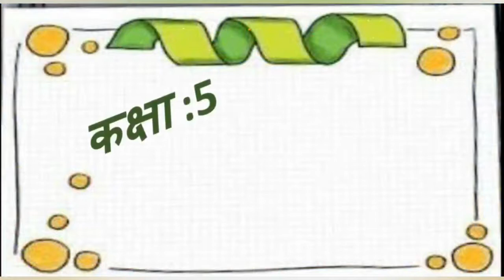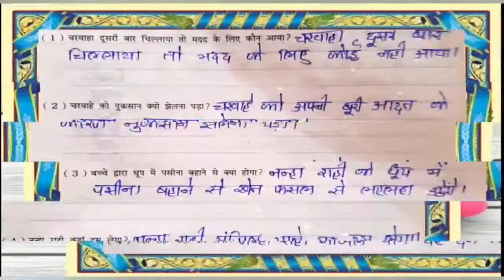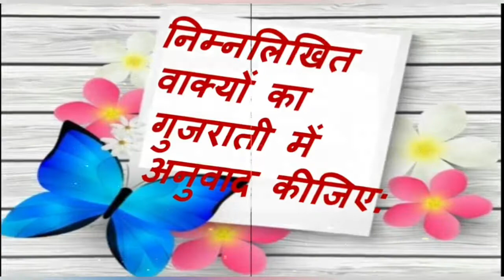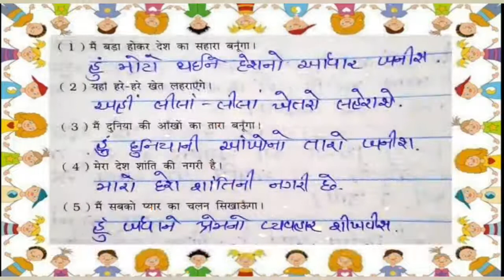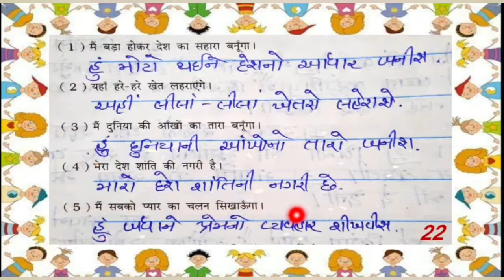std 5 hindi sem 1 परीक्षालक्षी पुनरावतॅन (ch 1 to 4 )(भाग 1)